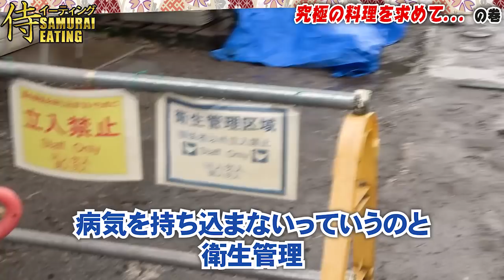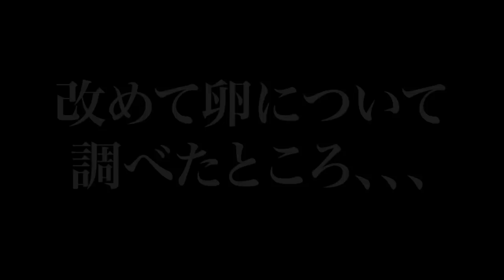【検証】高級・鮮度・定番、どの食材が一番美味しいのか?! フードファイターに食べてもらい確かめてみた！【マックス鈴木】@maxsuzukitv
・高級食材
・鮮度の良い食材
・定番の食材
世の中には色んな食材がありますが、どの食材が一番美味しいのでしょうか？

ということで、今回は検証を行いました！
詰めの甘さは全て言い出しっぺのごりちゃんのせいなので、
今度罰ゲームやらせておきます😇